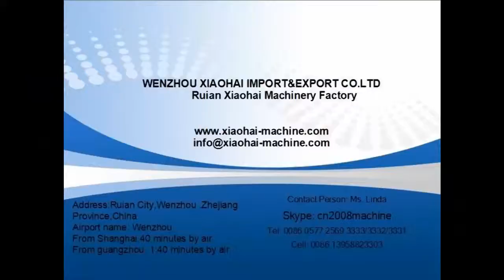top surface and down surface labeling machine